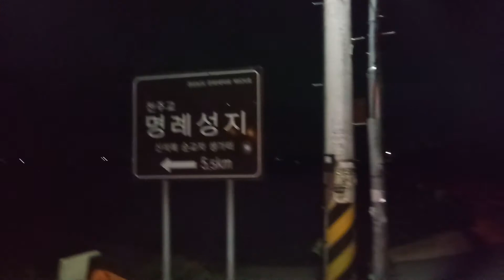누구나 즐길수있는 레포츠♥랑부메